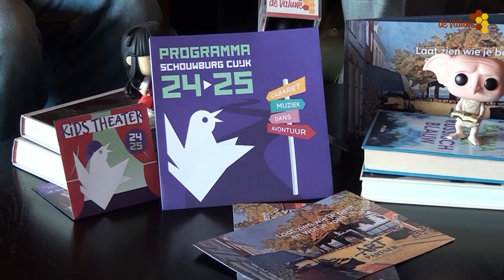Cultuur aan de Maas 2024 (interview)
Op 1 september is er weer "cultuur aan de Maas in Cuijk. In het centrum valt dan vanalles te beleven. Wijktv de Valuwe is in gesprek met Myriam Franse  van Cultureel Hart Cuijk en Frans Funnekotter van Schouwburg Cuijk